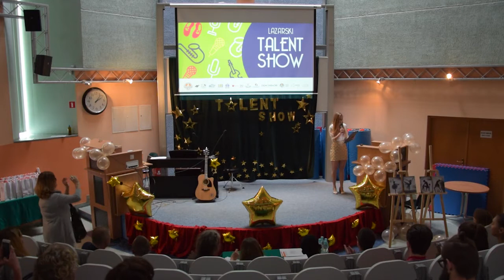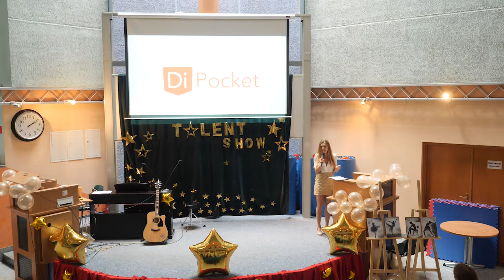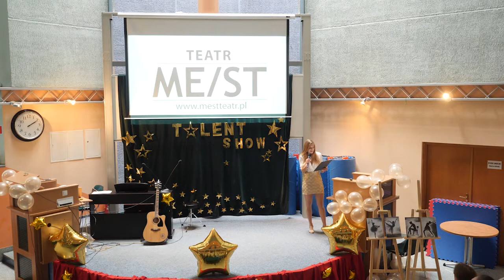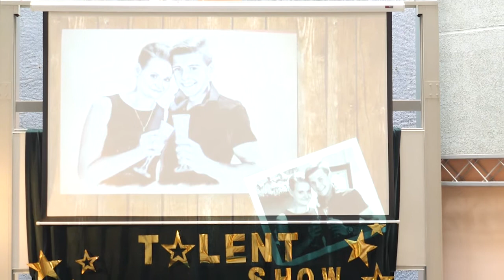Lazarski Talent Show 2017 - full version